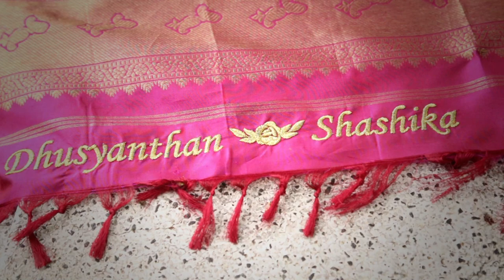Dhusyanthan + Shashika Wedding reception